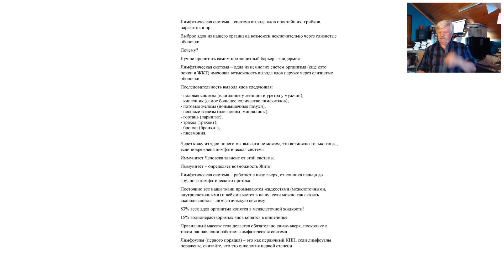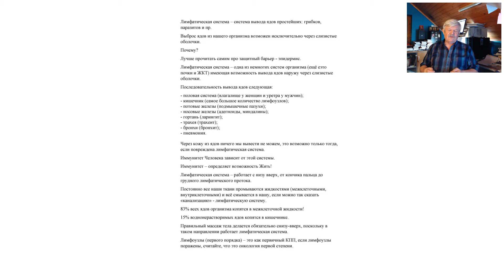И снова про воду и правильное дыхание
- Что будет, если с утра попить воды и правильно выполнить дыхательные упражнения?
- Вы не узнаете свою кровь.